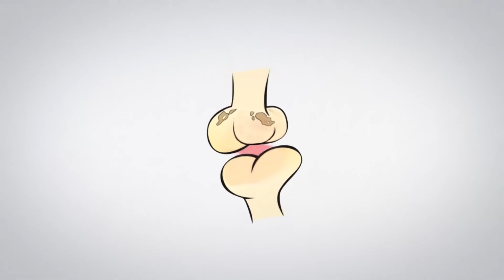Dolor incapacitante de rodillas en paciente joven. - Testimonio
Clínica de Artrosis y Osteoporosis.
Tratamientos efectivos contra el desgaste severo de las articulaciones (Osteoartrosis).
Solucione sus dolores articulares, inflamación, limitación al caminar con médicos especialistas.
La vida hay que disfrutarla al máximo sin discapacidad producto de la osteoartrosis.
Nuestros staff médico especializado de Ortopedistas y Traumatologos que lo guiarán a una solución oportuna y efectiva.
Horarios de atención: lunes a viernes desde las 8 am - 7 pm. Los sábados desde las 8 am - 2 pm. No se atienden domingos o días festivos.